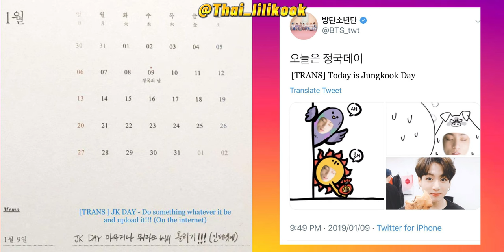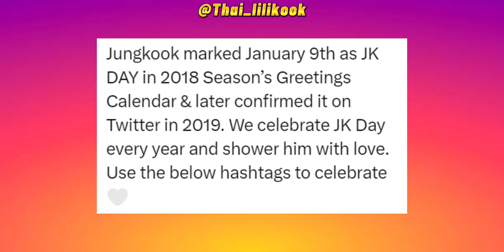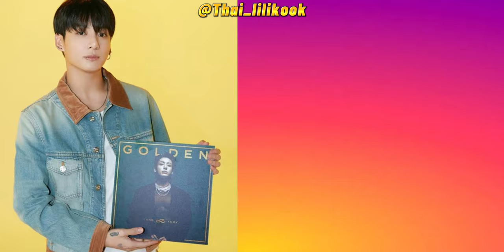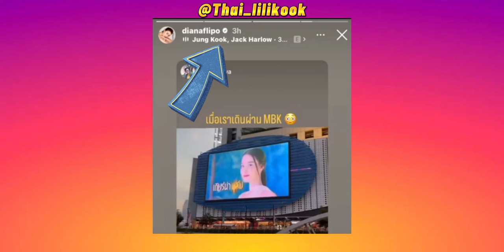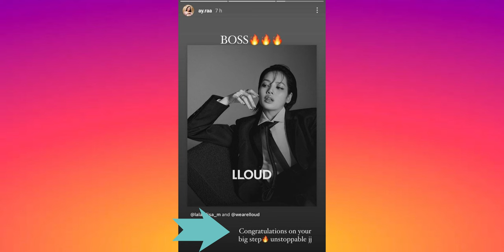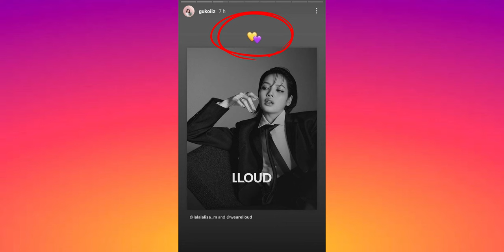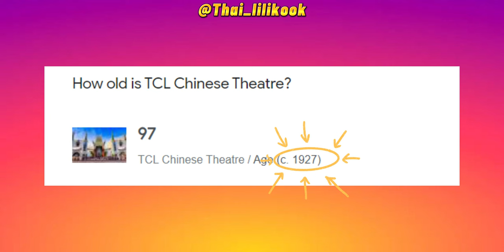Lizkook - random hints (Army pattern, GOLDEN, 3D, LLoud...)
In this video I will show you random hints that both Lisa and Jungkook have been doing over the last few months.
In this video I will talk about different hints: Army pattern 🪖, Golden 💛, 3D, LLoud - and how all these random things can relate to Lizkook
This will be the third part of many other videos that I will make weekly.